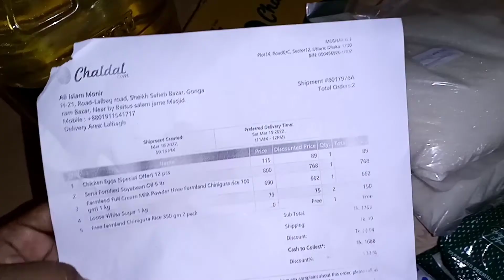31/3/2022|Vlog-46#রমজানের মাসের কিছু প্রস্তুতি/সাথে দুপুরে রান্না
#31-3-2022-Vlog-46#